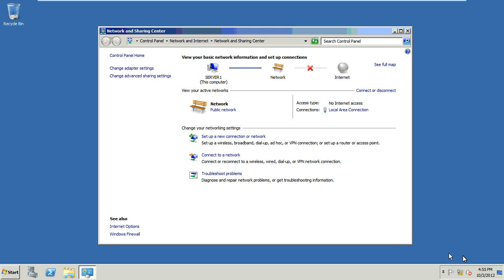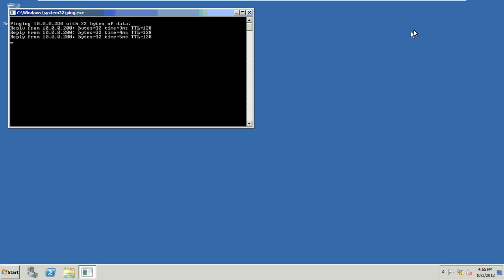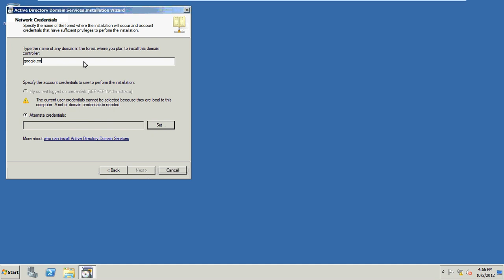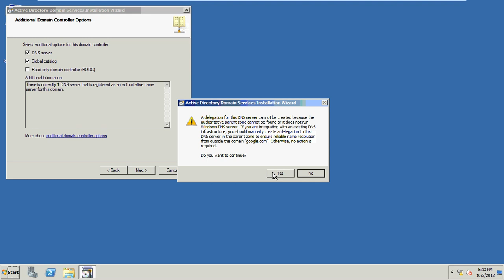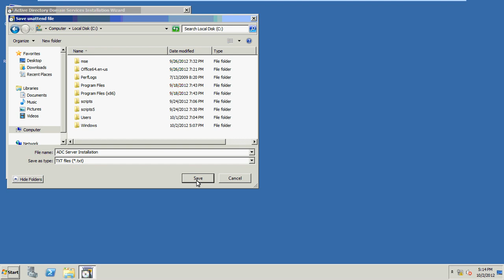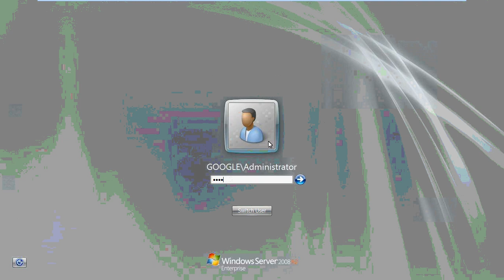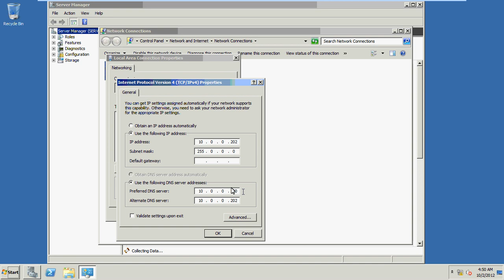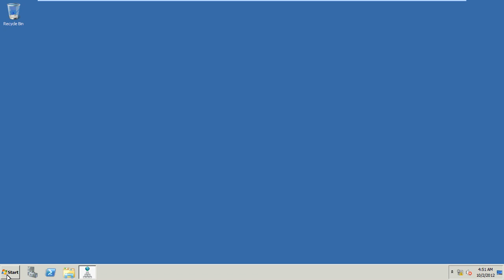Installation of ADC WS08 R2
Installation of ADC-WS08-R2 for windows 2008 AD Server developed by Tajinder Singh for MCITP students.